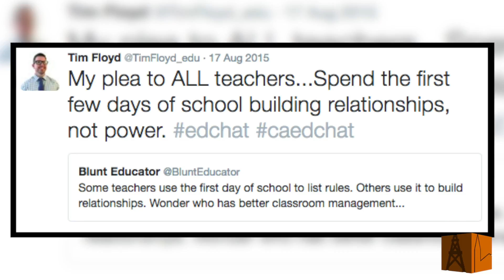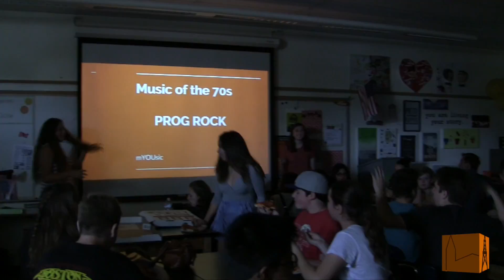Campus.Update.s07.e04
This week on Campus Update:

Oiler Sports: Varsity Boy's Water Polo
Mr. Floyd Looks to the Future
Hallway Etiquette
mYOUsic Club
Hall Talk